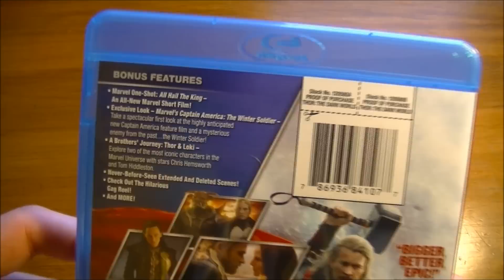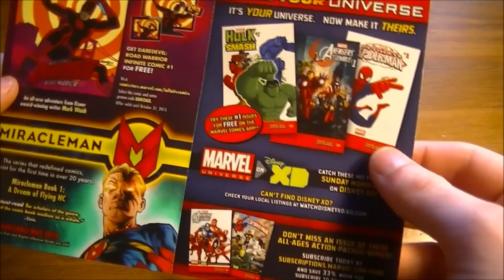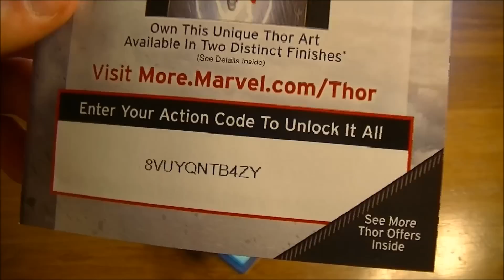Thor: The Dark World Blu-Ray Unboxing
"THOR: The Dark World" has finally been released to Blu-Ray but unfortunately NOT a Blu-Ray DVD Combo Pack.

I unbox this inclusion of Phase 2 of the Marvel Cinematic Universe.